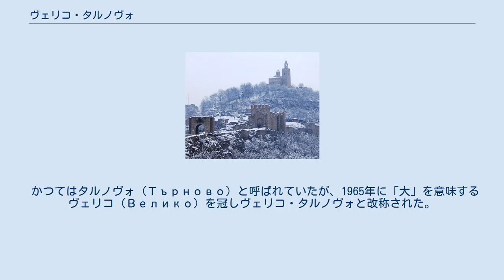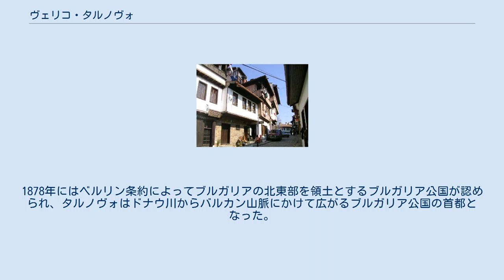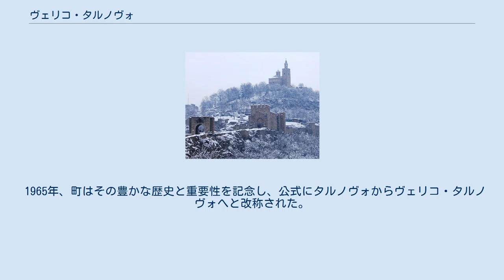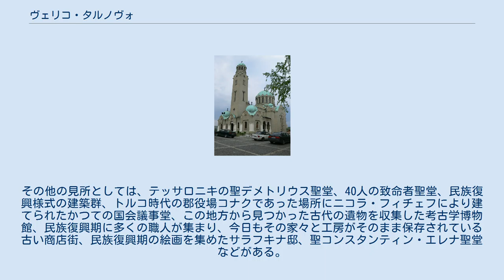ヴェリコ・タルノヴォ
ヴェリコ・タルノヴォ州の都市
ヴェリコ・タルノヴォ（ブルガリア語:Велико Търново / Veliko Tarnovo）はブルガリア北東部の町、およびそれを中心とした基礎自治体。
ヴェリコ・タルノヴォ州の州都である。
町はヤントラ川沿いに広がり、第二次ブルガリア帝国の首都として多くの観光資源で知られている。
 かつてはタルノヴォ (Търново) と呼ばれていたが、1965年に「大」を意味するヴェリコ (Велико) を冠しヴェリコ・タルノヴォと改称された。
ラテン文字への転写方法としては Veliko Turnovo と表記されることもある。
また、トルコ語での呼称は、ヴェリコ・トゥルノヴォ (Veliko Tırnovo) であり、オスマン帝国時代の呼称はトゥルノヴァ (Tırnova) である。
日本語においては、大タルノヴォ、ヴェリコタルノヴォ、ベリコタルノボ、ヴェリコ・トゥルノヴォ等の表記も見られる。
ヴェリコ・タルノヴォは大相撲元大関である琴欧洲の出身地であるが、日本相撲協会による表記はベリコタロノボとなっている。
 ヴェリコ・タルノヴォの歴史地区 ヴェリコ・タルノヴォはブルガリアでも最古の集落の一つであり、5千年紀を超える歴史を有する。
この地域に人間が居住していた最古の痕跡は紀元前3千年紀のものである。
 ヴェリコ・タルノヴォは12世紀から14世紀にかけてブルガリアで最も強固な要塞として成長し、ブルガリア帝国の首都としてその政治、経済、文化、宗教の最重要拠点となった。
14世紀に東ローマ帝国が弱体化すると、タルノヴォは、そのバルカン半島およびスラヴ系正教会圏に対する重要性から、第3のローマを称した。
 ヴェリコ・タルノヴォと取り巻く山々の朝。
 コリュ・フィチェトによる生神女誕生大聖堂（1844年建立、1913年再興） 町は2百年にわたって繁栄と発展を続けた。
町の政治的・精神的な発展は1393年、オスマン帝国による3箇月にわたる包囲の後の陥落によって停止し、ブルガリア帝国全土は侵入したオスマン帝国の征服者によって荒廃した。
中世のブルガリアで、町や村、教会や修道院の多くが焼かれ、灰と化した。
 ヴェリコ・タルノヴォは中世にはブルガリア語でトゥルノヴグラト (Търновград / Tarnovgrad) と呼ばれ、1598年（第一次タルノヴォ蜂起、en）と1686年（第二次タルノヴォ蜂起、en）の2回の対オスマン帝国武装蜂起の場となったが、いずれもブルガリア解放を実現することはできなかった。
 トゥルノヴグラトはその後も19世紀までオスマン帝国支配下に置かれ続けた。
19世紀にはブルガリア民族復興運動によって民族意識が喚起され、強力な抵抗運動へと繋がっていった。
ブルガリアの独立国家と独立教会たるブルガリア正教会を復活させる考えは、1875年と1876年の蜂起へと結びついた。
1876年4月23日の4月蜂起（en）はオスマン帝国によるブルガリア支配の終焉の始まりであった。
これは後の露土戦争へと繋がっていった。
 1877年7月7日、ロシアの将軍ヨシプ・ヴラジーミロヴィチ・グルコ (Иосиф Владимирович Ромейко-Гурко / Joseph Vladimirovich Gourko) によってタルノヴォは解放され、480年に及んだオスマン帝国による支配に終止符が打たれた。
1878年にはベルリン条約によってブルガリアの北東部を領土とするブルガリア公国が認められ、タルノヴォはドナウ川からバルカン山脈にかけて広がるブルガリア公国の首都となった。
 1879年4月17日、ブルガリア初の国会がヴェリコ・タルノヴォで召集され、タルノヴォ憲法（en）として知られるブルガリア初の憲法を議決した。
その主要な内容はブルガリアの首都をソフィアへと移転することであり、以降今日までブルガリアの首都はソフィアとなっている。
 フェルディナンド1世は、1908年10月5日のヴェリコ・タルノヴォの完全独立宣言の場所としてヴェリコ・タルノヴォの「40人の致命者聖堂」を選んだ。
 1965年、町はその豊かな歴史と重要性を記念し、公式にタルノヴォからヴェリコ・タルノヴォへと改称された。
 ブルガリアの代表的な旅行先であるヴェリコ・タルノヴォには、豊かな歴史的建造物や造形が見られる。
ツァレヴェツ丘 (Царевец / Tsarevets) の上にあるツァレヴェツ城址はかつてのブルガリア皇族や総主教の住まいがあった。...